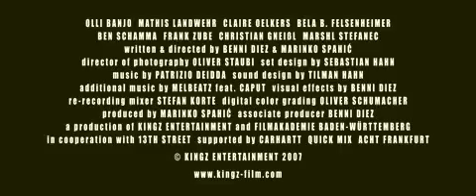NEW KINGZ TRAILER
The brand-new Trailer of the exceptional upcoming action horror short film KINGZ!